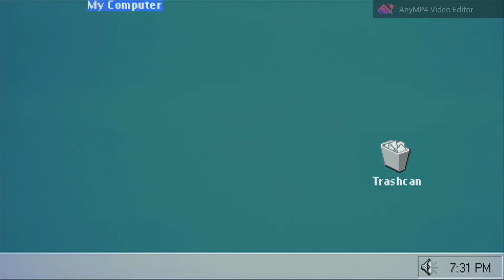Stary dziadek usuwa komputer